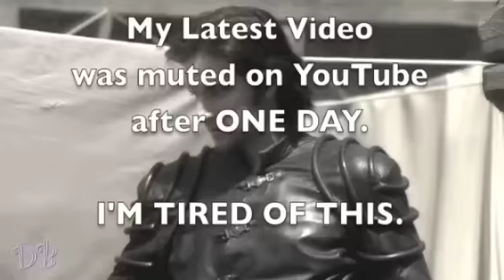ANNOUNCEMENT about my videos and new site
There are streaming copies of all my Richard Armitage fan videos there (they will play in your web browser, just like videos do on YouTube). Please bookmark the site!

I'm not leaving YouTube, but I felt like I needed to do *something* rather than sit and wait for YouTube to mute more of my videos.

I'M SO TIRED OF THIS! Having "Hurt" muted after one day was the last straw! I bought this site a while ago, but I was too busy and lazy to get it uploaded to the Internet, but after losing "Hurt" I finally got around to it. (Correction: I think "Hurt" got muted after being up 2 days, rather than 1 day. But that's still too fast and I'm in a bad mood about it.)